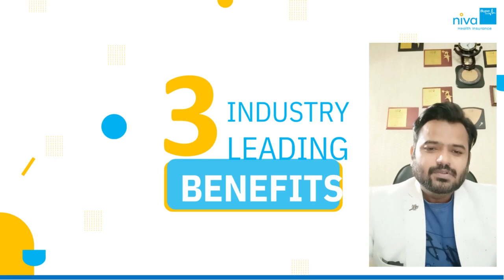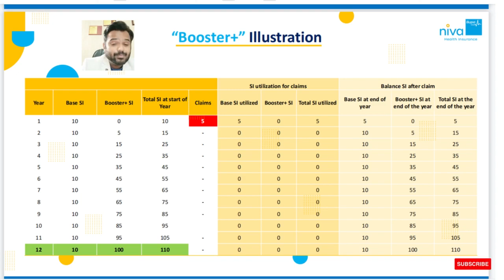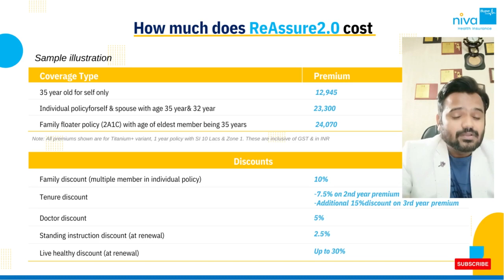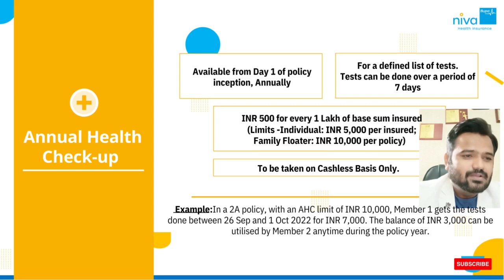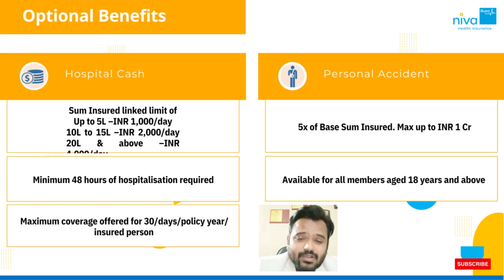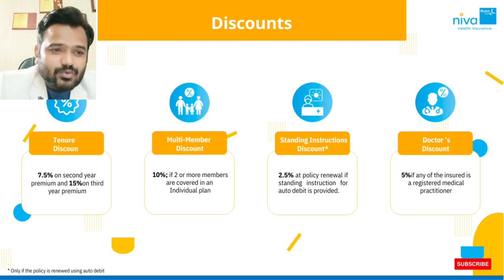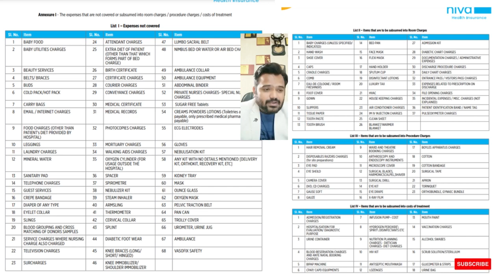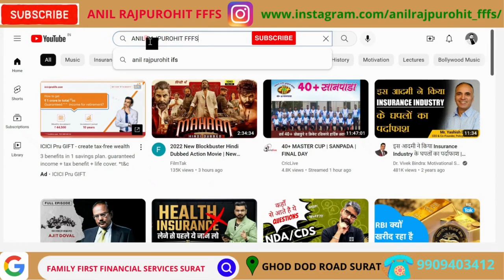Niva Bupa ReAssure 2.0 | LATEST Niva Bupa ReAssure | 10X Coverage | Anil Rajpurohit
क्लेम ना तक प्रीमियम उम्र के साथ नही बढ़ेगा, unused बीमा कवर आगे carry फॉरवर्ड होगा, 10 गुना तक बीमा कवर बढ़ेगा, अनलिमिटेड रिस्टोर का बेनिफिट भी मिलेगा
Hi
    I am Anil Rajpurohit Welcome You on My YouTube Channel "FAMILY FIRST FINANCIAL SERVICES"

TATA AIA PARAM RAKSHA PLAN ||टाटा AIA परम रक्षाकरण प्लान हिन्दी में||TATA AIA PARAM RAKSHA PLUS PLAN
क्या सभी बीमा कम्पनी कोरोना में क्लेम देती है ? Do all insurance companies make claims in Corona?